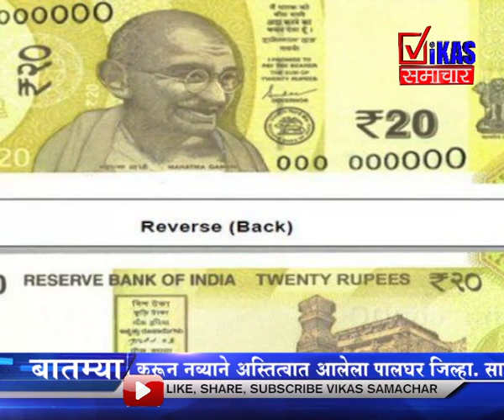20 रुपयांची नवीन नोट येणार, जाणून घ्या खासियत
20 रुपयांची नवीन नोट येणार, जाणून घ्या खासियत